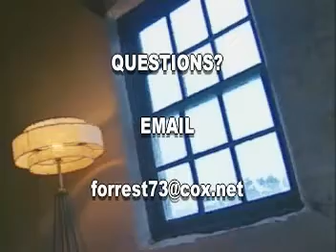THE LORD CARES